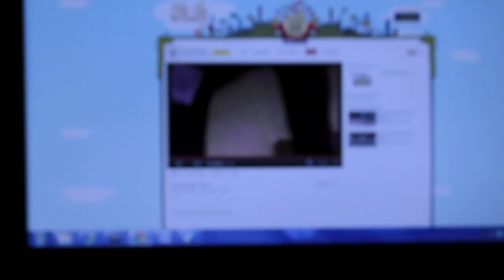Thundamentals - NYE 2011 - Tour Diary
Thundamentals perform at Pyramid Rock Festival + Peats Ridge Festival.